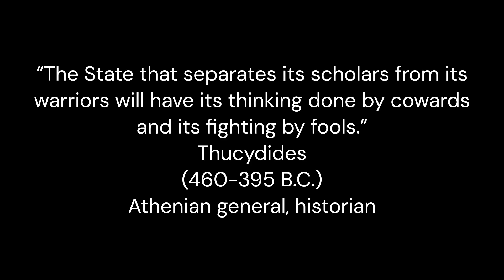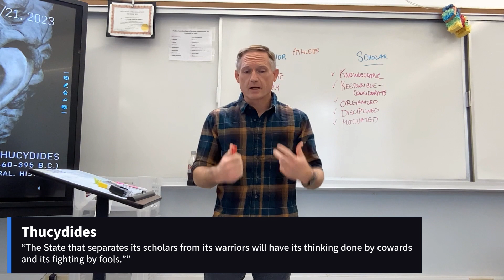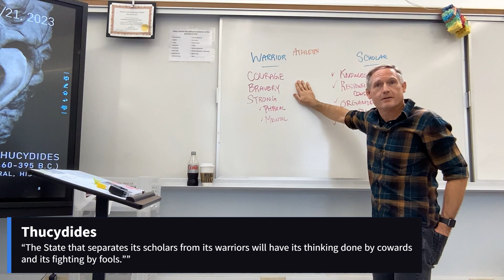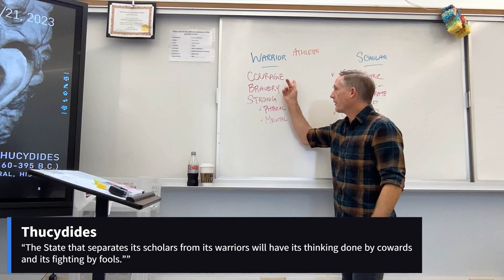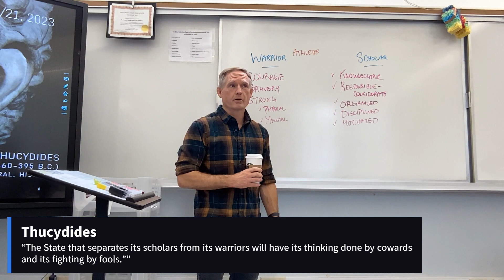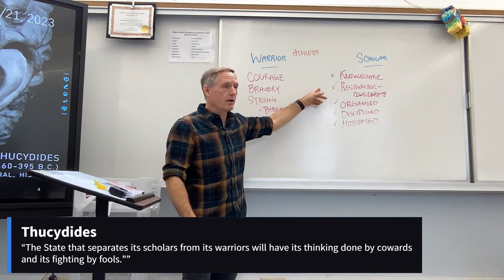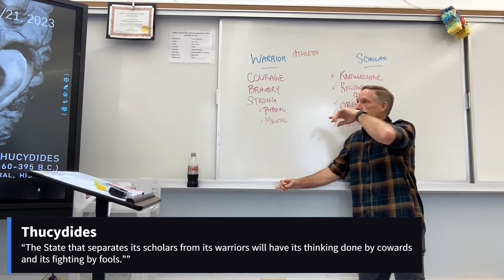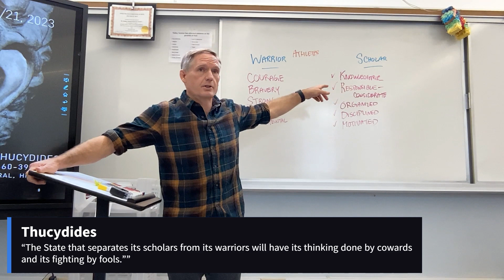Thucydides (September 21, 2023) [period 4]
“The State that separates its scholars from its warriors will have its thinking done by cowards and its fighting by fools.”
Thucydides
(460-395 B.C.)
Athenian general, historian